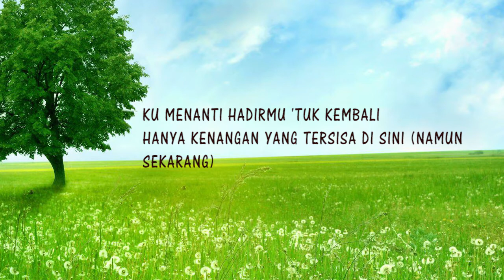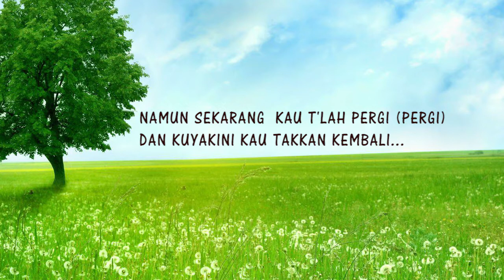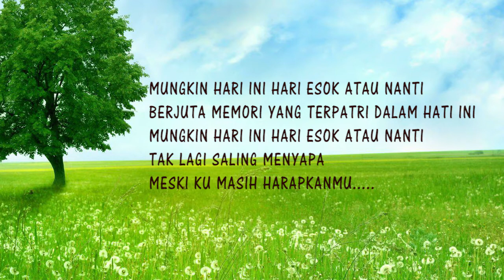Judika x Anneth MUNGKIN HARI INI ESOK ATAU NANTI (Lirik)